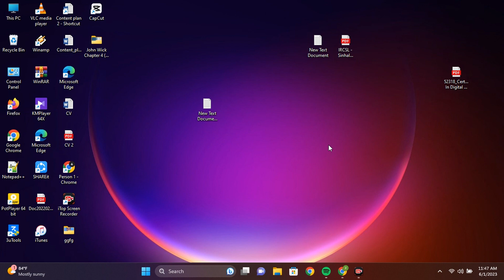How To Protect Your Pc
Is your computer vulnerable to cyber threats and malware? 🖥️🔒 Safeguarding your PC is crucial in today's digital world, where cyberattacks are becoming increasingly sophisticated. In this comprehensive guide, we'll show you how to fortify your computer's defenses and keep your data safe from prying eyes.

🛡️ Learn the Basics of Online Security: We'll begin by covering the fundamental concepts of online security. Understand the common threats lurking on the internet and gain insights into the methods hackers use to exploit vulnerabilities in your PC.

🔑 Strengthen Your Password Strategy: A strong password is your first line of defense against unauthorized access. Discover the dos and don'ts of creating unbreakable passwords and explore practical tips for managing them effectively.

🔒 Explore Antivirus and Antimalware Solutions: Antivirus software acts as a shield against various types of malware, including viruses, ransomware, and spyware. We'll introduce you to some of the best antivirus programs and guide you through the process of selecting and installing the right one for your needs.

🚪 Secure Your Network Connection: Your Wi-Fi network can be an entry point for cybercriminals if not adequately secured. Learn how to set up a robust and encrypted Wi-Fi network, and understand the importance of regularly updating your router's firmware.

📶 Protect Your Personal Information: Safeguarding your personal information is essential to prevent identity theft and other forms of cyber fraud. Discover best practices for managing your online presence and keeping your sensitive data out of the wrong hands.

🚨 Stay Informed About the Latest Threats: Cyber threats are continually evolving, so staying informed is crucial. We'll show you how to keep yourself updated on the latest security news and proactive measures you can take to mitigate potential risks.

🔐 Implement Software Updates and Patches: Software developers frequently release updates and patches to fix security vulnerabilities. Learn why it's essential to keep all your applications up to date and how to enable automatic updates for hassle-free maintenance.

🔍 Recognize Phishing Attempts: Phishing remains one of the most common methods used by hackers to deceive users. We'll teach you how to spot phishing emails and websites, empowering you to steer clear of these fraudulent schemes.

👉 Take Your PC Security to the Next Level: Beyond the basics, we'll share advanced tips and tools to further enhance your PC's security, ensuring that you're well-equipped to face any potential threats.

Don't wait until it's too late! Protecting your PC is a responsibility that every computer user should take seriously. Join us in this eye-opening journey to fortify your digital fortress and enjoy a worry-free computing experience. 🛡️🌐